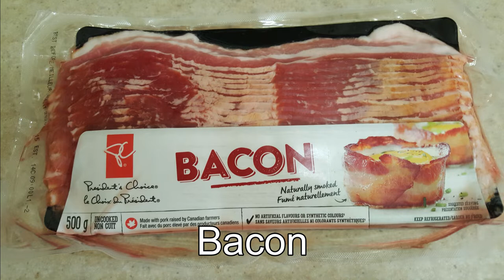Mushroom Rolled with Bacon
Homemade Mushroom Rolled with Bacon.